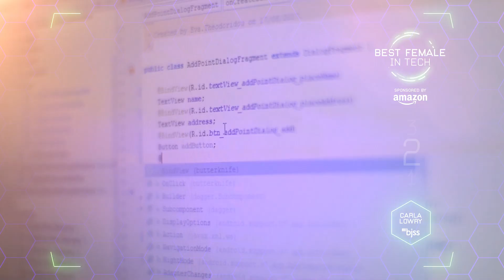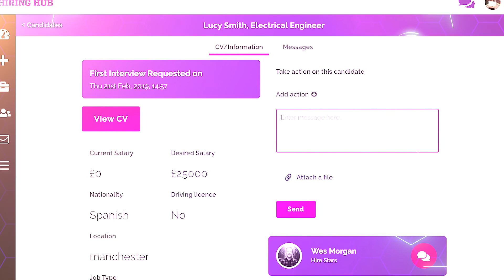Best Female In Tech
MEN Tech Awards 2019 in association with Praetura